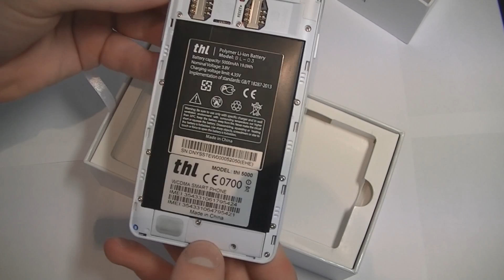ThL 5000 в белом цвете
Короткое видео-распаковка белого THL 5000. Обзор уже сделан, посмотреть можно по данной ссылке В данном ролике мы просто познакомили вас с THL 5000 WHITE.